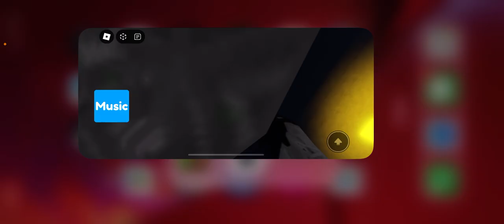RESCUE ANNA!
Made by @Faiverso